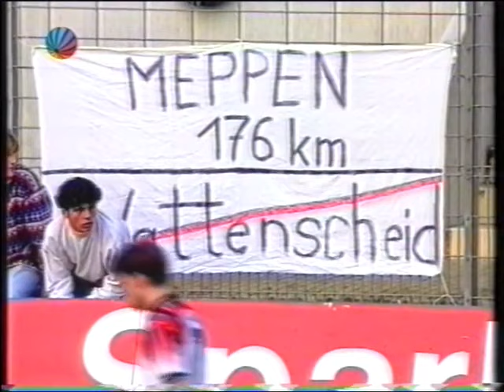1993-94 SG Wattenscheid 09-1.FC Kaiserslautern